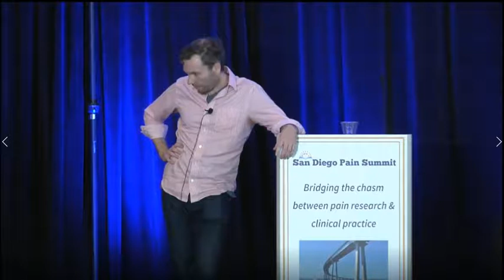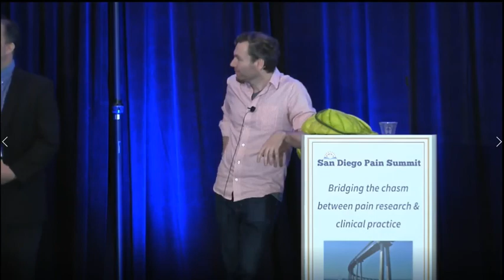Greg Lehman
When Biomechanics DOESN'T Matter: A Choose Your Own Adventure Lecture by Dr. Greg Lehman at the 2018 San Diego Pain Summit.